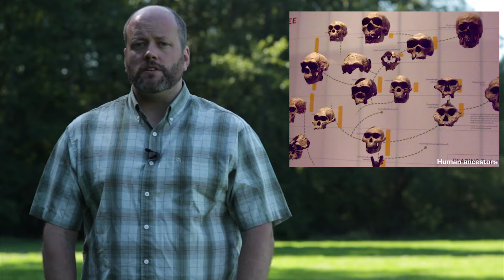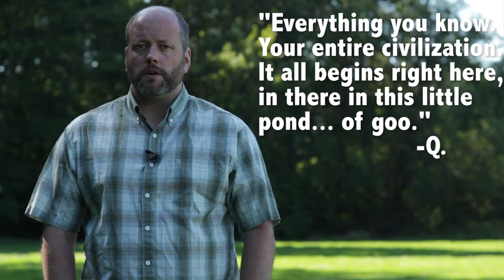How Did Life Begin?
In this short video explainer, Universe Today publisher Fraser Cain investigates the mystery of abiogenesis. How did we get from non-life to life on Earth?

No answers today, only a question. But it's one of the most interesting and meaningful questions we can possibly ask.

Where does life come from?

How did we get from no life on Earth, to the rich abundance we see today?

Charles Darwin first published our modern theories of evolution- that all life on Earth is related; adapting and changing over time.

Look at any two creatures on Earth and you can trace them back to a common ancestor.

Humans and chimpanzees share a common ancestor from at least 7 million years ago.

Trace back far enough, and you're related to the first mammal who lived 220 million years ago.

In fact, you and bacteria can trace a family member who lived billions of years ago.

Keep going back, and you reach the oldest evidence of life on Earth, about 3.9 billion years ago.

But that's as far as evolution can take us.

The Earth has been around for 4.5 billion years, and those early years were completely hostile to life.

The early atmosphere was toxic, and a constant asteroid bombardment churned the landscape into a worldwide ocean of molten rock.

As soon as the environment settled down to be relatively habitable, life appeared.

Just half a billion years beyond the formation of the Earth.

So how did life make the jump from raw chemicals to the evolutionary process we see today?

The term for this mystery is abiogenesis and scientists are working on several theories to explain it.

One of the first clues is amino acids, the building blocks of life.

In 1953, Stanley Miller and Harold Urey demonstrated that amino acids could form naturally in the environment of the early Earth.

They replicated the atmosphere and chemicals present, and then used electric sparks to simulate lightning strikes.

Amazingly, they found a variety of amino acids in the resulting primordial soup.

Other scientists replicated the experiment, even changing the atmospheric conditions to match other models of the early Earth.

Instead of water, methane, ammonia and hydrogen, they wondered what would happen if the atmosphere contained hydrogen sulfide and sulfur dioxide from volcanic eruptions.

Environments around volcanic vents at the bottom of the ocean might have been the perfect places to get life started, introducing heavier metals like iron and zinc.

Perhaps ultraviolet rays from the younger, more volatile Sun, or abundant radiation from natural uranium deposits played a role in pushing life forward into an evolutionary process.

What if life didn't start on Earth at all?

What if the building blocks came from space, drifting through the cosmos for millions of years.

Astronomers have discovered amino acids in comets, and even alcohol floating in distant clouds of gas and dust

Maybe it wasn't the organic chemicals that came first, but the process of self organization.

There are examples of inorganic chemicals and metals that can organize themselves under the right conditions.

The process of metabolism came first, and then organic chemicals adopted this process.

It's even possible that life formed multiple times on Earth in different eras.

Although all life as we know it is related, there could be a shadow ecosystem of microbial life forms in our soil or oceans which is completely alien to us.

So how did life get here? We just don't know.

Maybe we'll discover life on other worlds and that will give us a clue, or maybe scientists will create an experiment that finally replicates the jump from non-life to life.

We may never discover the answer.